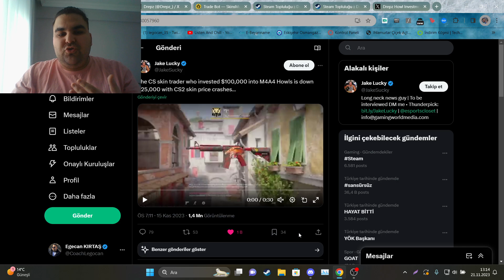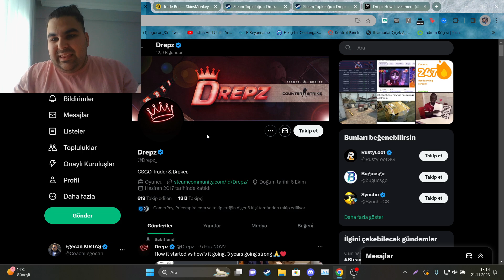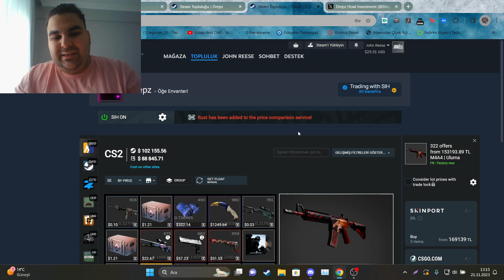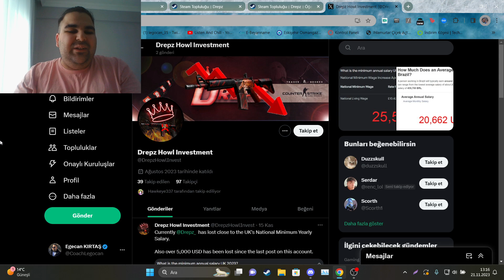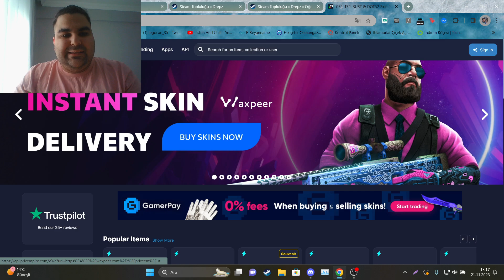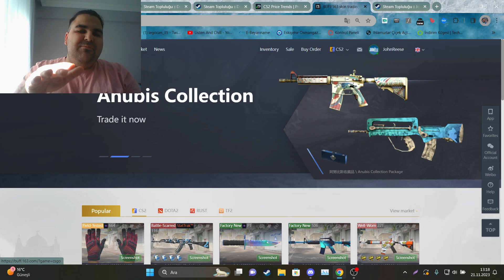100.000 Dolarlık CS2 HOWL Yatırımı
Bugünün videosunda 100.000 dolarlık CS2 howl yatırımını inceliyoruz.

Video'da bahsettiğim Site linki:
✅Kodum: LEGOCAN